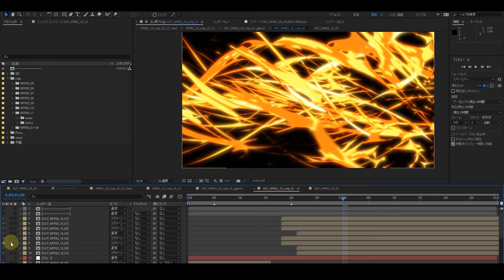Anime Style NPR effects and breakdowns created in Houdini.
Personal work done as a hobby.
NPR Effects wip made mainly in Houdini and AfterEffects.